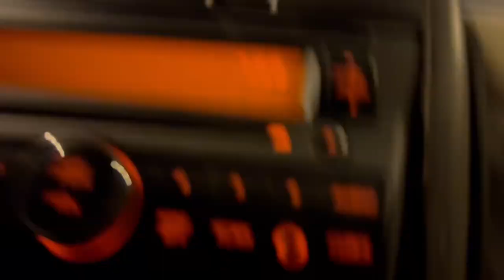hidden gems in dubai / Went for dinner / first time try Al Baik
Dear friends how are you, hope you doing good. in this vlog i took m family for dinner and random outing. meanwhile we found hidden gems like fishing point for night campaign its good. after we went to dinner and first time ever try Al Baik it was good.